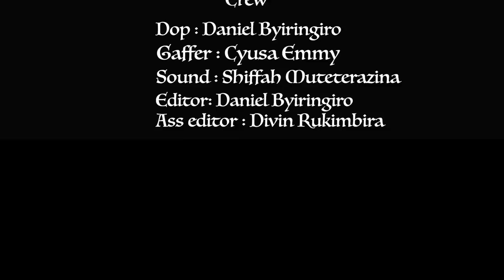KU MAKOMA HASI WE NIHO YASAMBANYIRIJWE! BITEYE UBWOBA, BAKOBWA MURYAMIRE AMAJANJA!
Umuryango INZIRA YA MAKOBWA,

-Inshingano zacu ni: Kwigisha, kumenyesha, gutanga amakuru yuzuye ku bintu byose bijyanye n'ubuzima bw'imyororokere, hakiyongeraho no kwimakaza umuco w’ibiganiro bifunguye hagati y’ababyeyi n’abana. Duhanganye n’ibibazo byibasira ubuzima bwiza bw’imyororokere, nka: Inda ziterwa abangavu, ubwandu bushya bwa Virusi itera SIDA, ihohoterwa rishingiye ku gitsina (GBV), ibibazo by'ubuzima bwo mu mutwe byatewe n'ikibazo n’imicungire mibi y’ubuzima bw’imyrorokere, ikindi twibanda no kongerera ubushobozi abagore n’abakobwa

-Icyerekezo cyacu: -Kugira umuryango urambye uzira inda ziterwa abangavu, Umuryango uzira ihohoterwa rikorewe/rishingiye ku gitsina. Umuryango wuje ubumenyi n’amakuru yuzuye uburinganire bushingiye ku gitsina n’ubusumbane, Umuryango ufite inyigisho, amakuru n’uburenganzira byuzuye ku buzima bw’imyororokere.